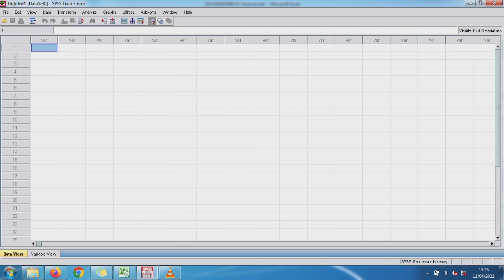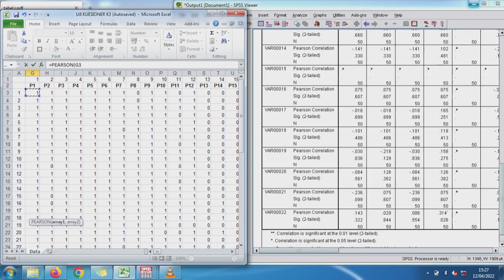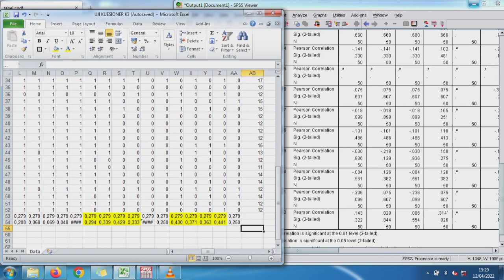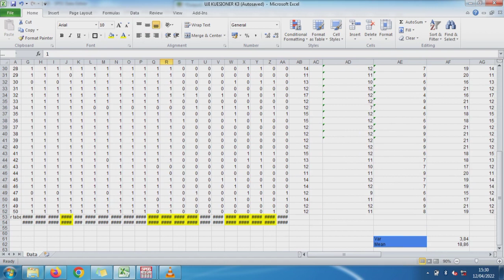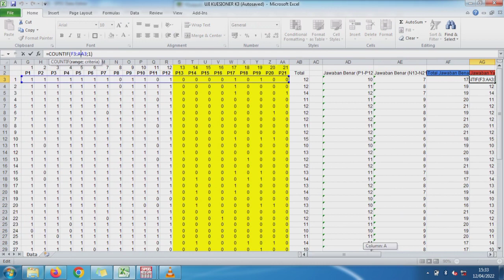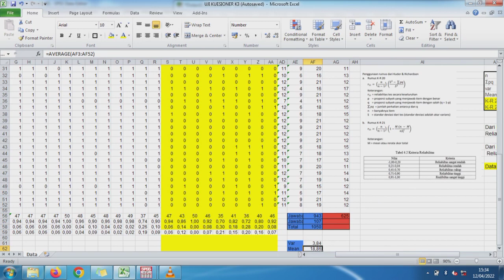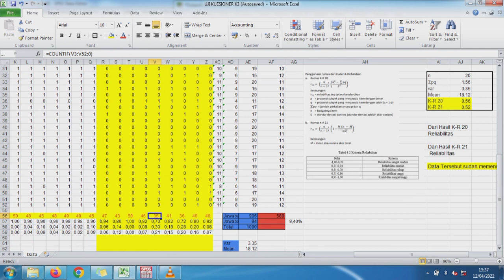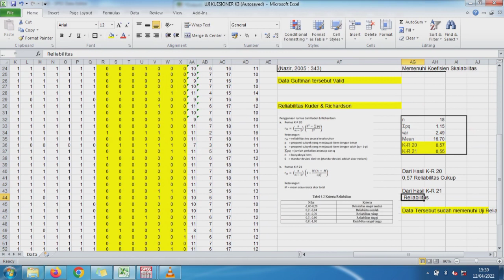Cara Mengatasi Skala Guttman yang Tidak Valid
video ini berkaitan dengan bagaimana cara mengatasi skala Guttman yang tidak valid. Skala Guttman sering sekali digunakan pada kuisioner yang memerlukan ketegasan jawaban dari responden nya dimana jawaban hanya ada dua pilihan ya atau tidak, benar atau salah, setuju atau tidak setuju dan 0 atau 1. sehingga dalam uji validitas dan reliabilitas sering kali di dapatkan hasil yang tidak valid dan tidak reliable apabila uji validitas menggunakan Pearson dan Alfa cronbat. sehingga video ini muncul sebagai cara mengatasi data yang tidak valid pada skala Guttman tersebut.

Kami juga sudah membuat video uji validitas dan reliabilitas pada skala Guttman berikut ini link nya